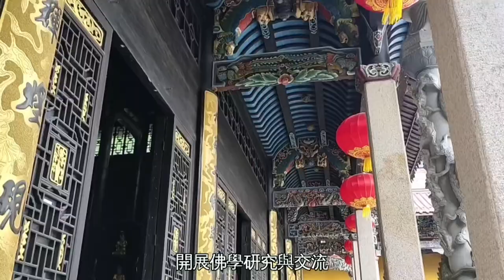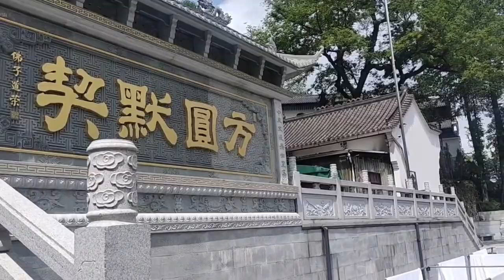【安徽池州九華山】九華山是地藏王菩薩的道場，肉身地宮60年一開，最近一次肉身地宮的開放是在2017年，下一次開放預計是在2077年。